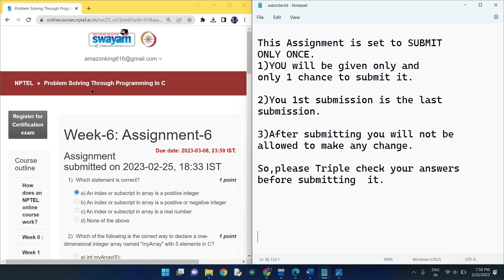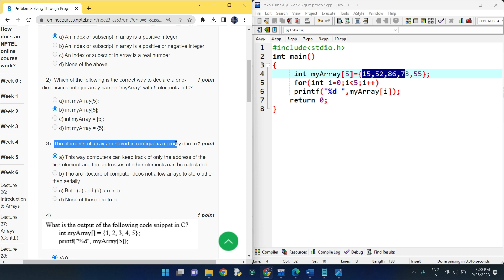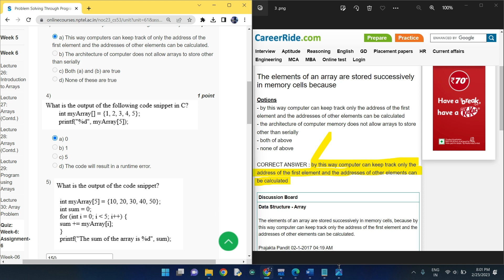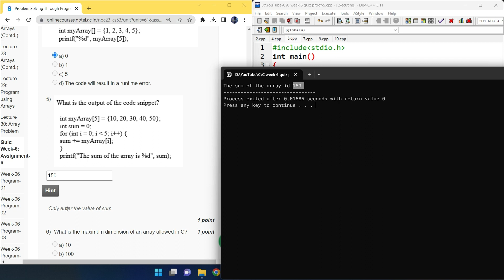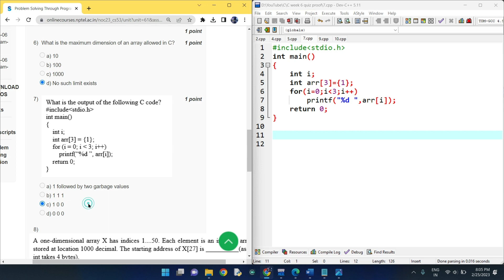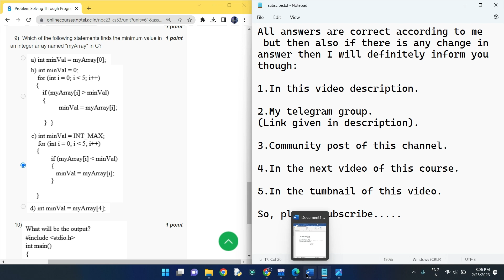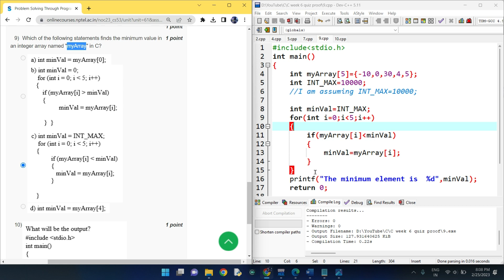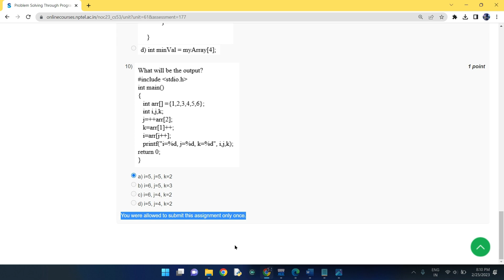Nptel : Problem solving through programming in C week 6 Quiz assignment with proof of each answer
NPTEL: Problem solving through programming in C week 7 all programming assignment with link of codes

Nptel : Problem solving through programming in C week 7 Quiz assignment with proof of each answer

NPTEL: Problem solving through programming in C week 6 all programming assignment with link of codes

Our Latest Playlist of All NPTEL courses:

1.Joy of Computing using python

2. Nptel Problem Solving though programming in C

3.Nptel Programming in Java

4.Nptel Could Computing

5.Nptel Python for Data Analytics

6.Nptel Soft Skills Development

7.Nptel Programming Data Structure and Algorithm using python

8.Nptel Python For Data Science

Python

5.GET FREE PYTHON CERTIFICATE IN JUST 4 MINUTES FROM COURSERA(SUBMIT 1 QUIZ OF THIS COURSE TO GET IT )

Machine Learning

C Programming

Java